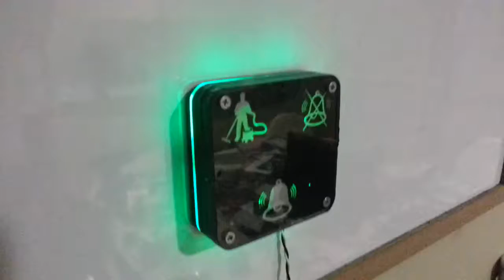Touch Button Prototype